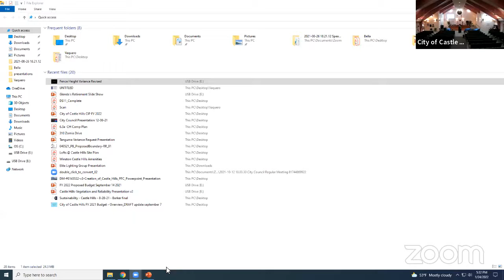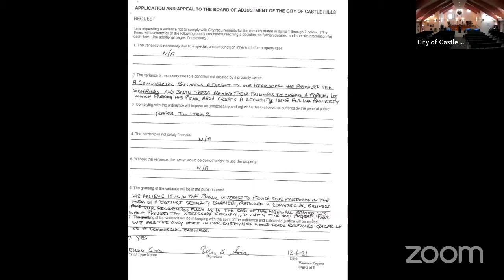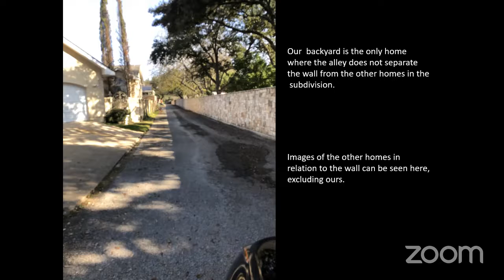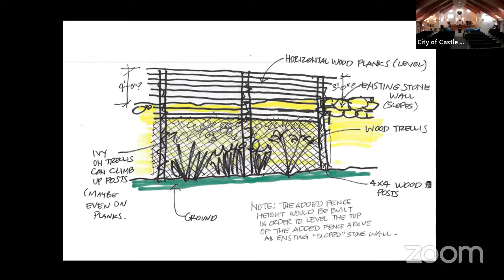January 24, 2022 Board of Adjustment Meeting